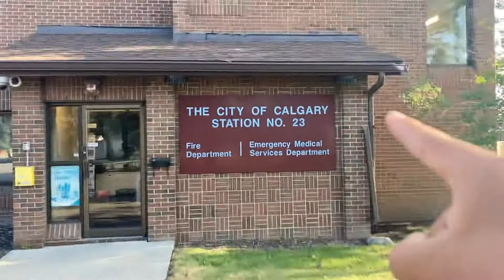Engine 23 responding to a fire call